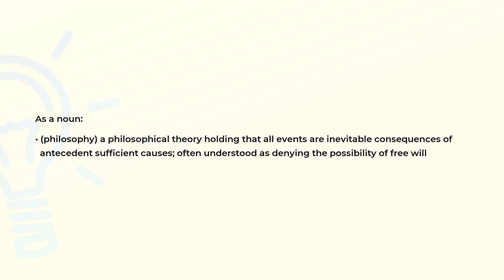What is the meaning of the word DETERMINISM?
Definition and spelling of the word DETERMINISM.

(00:00) Intro
(00:08) As a noun
(00:26) Spelling

As a noun (00:08):
• (philosophy) a philosophical theory holding that all events are inevitable consequences of
  antecedent sufficient causes; often understood as denying the possibility of free will